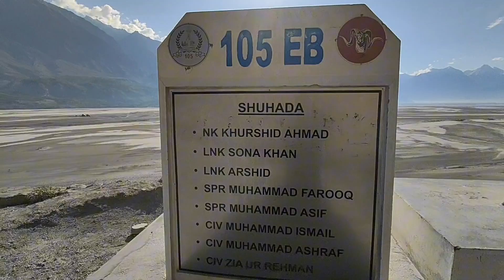Skardu to Hunza | sight seen